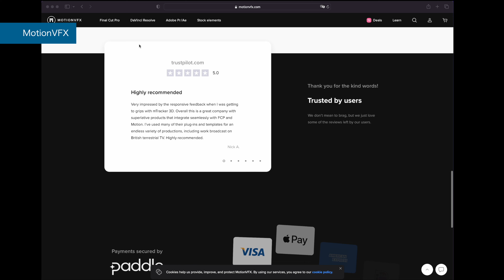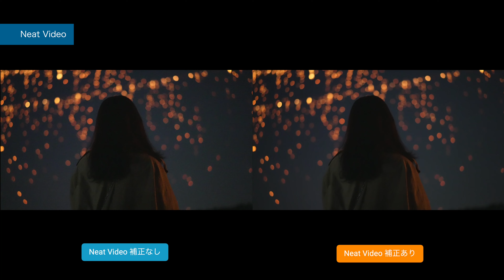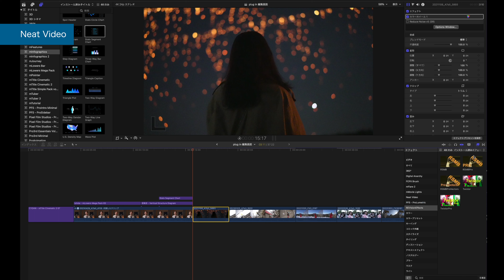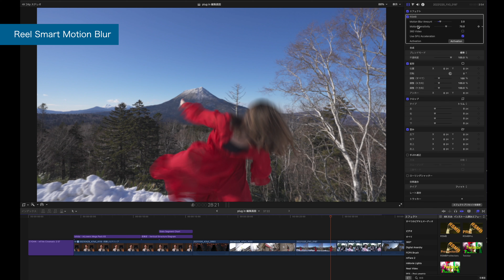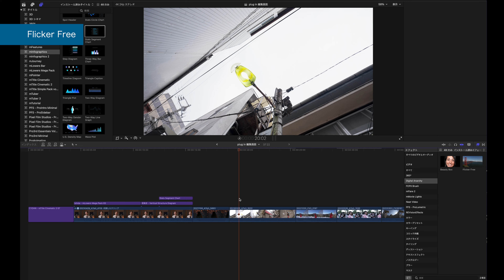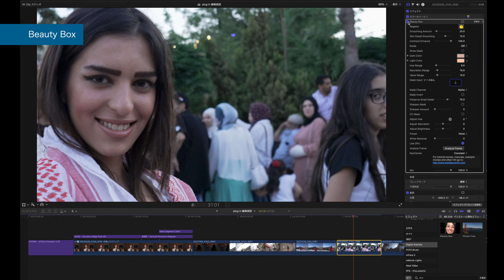【完全保存版】ファイナルカットプロでガチで使える最強のプラグイン６つ。動画編集初心者から上級者向けにおすすめをピックアップ！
今回は映像クリエイターの僕がファイナルカットプロでよく使っているおすすめのプラグインをご紹介しています。動画編集初心者から上級者向けにおすすめのラインナップです。

■Yuichi Ishidaのオンラインスクール
【NEW】スマホを使った初めての動画制作

「インタビュー動画・ミニドキュメンタリーの作り方講座」

■Final Cut ProのテロップやアニメーションのプラグインMotionVFX